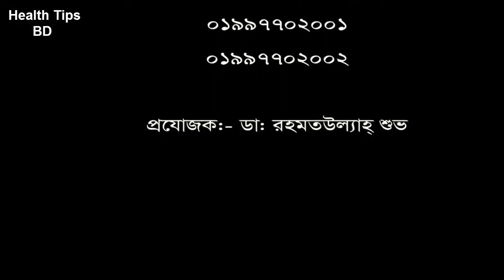আমি হাঁটতে পারতাম না|| পা বাঁকা ছিল ||dprc advanced pain treatment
keyword...